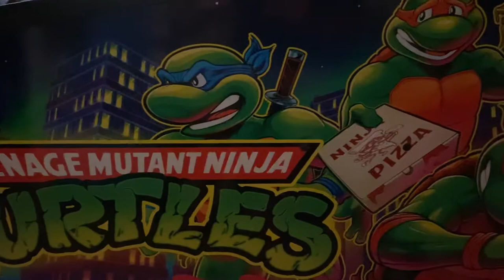TMNT Pinball Pro Cabinet Art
This video showcases the PRO Cabinet Art from the Stern Pinball hit.. Teenage Mutant Ninja Turtles..